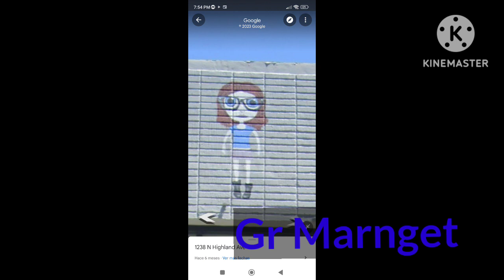Robosplaat Friends Job Intro